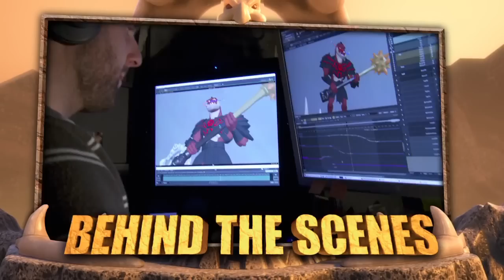Toy Story That Time Forgot: Blu Ray Trailer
Toy Story That Time Forgot will be making it's way onto Blu Ray, DVD, and Digital on November 3rd 2015!